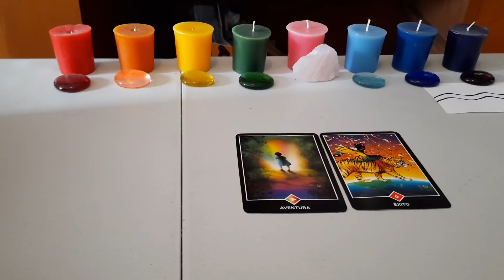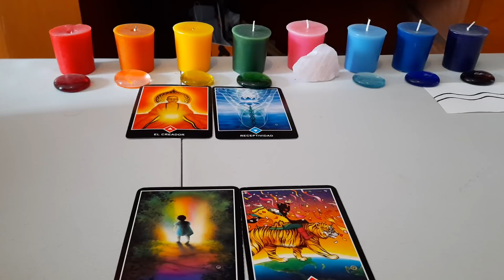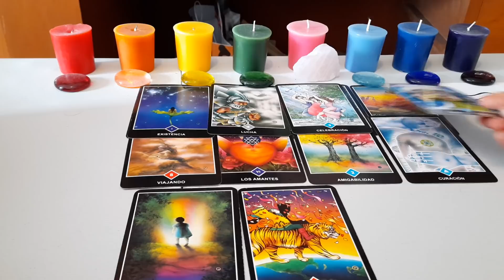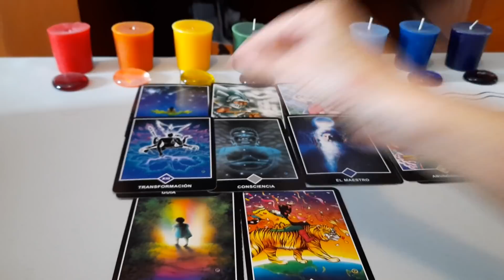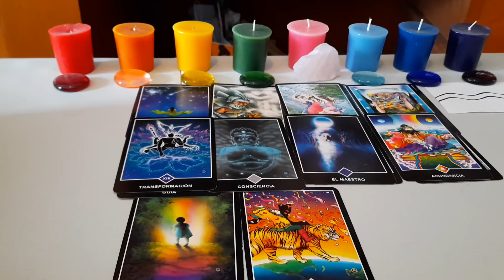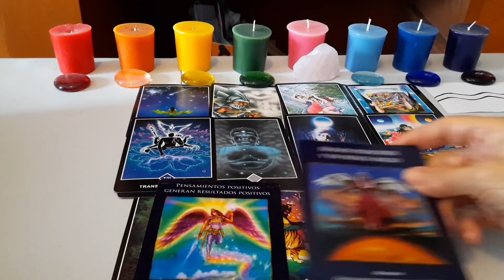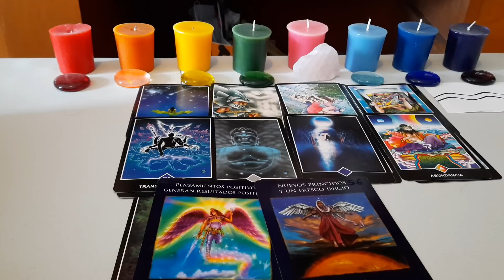ACUARIO.RECEPTIVOS.INTUITIVOS.PERCEPCIONES.PREMONICIONES,DECRETA Y NO PARES.